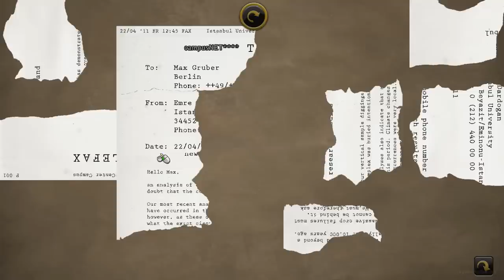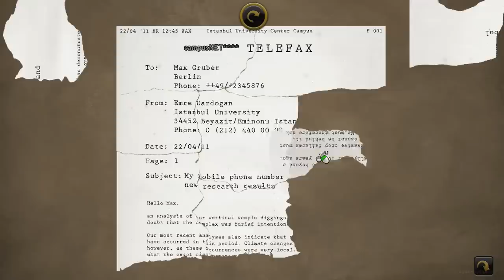Secret Files 3 - Part 3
I never record the video to show off my gaming skill; I'm just showing of the games. My videos isn't about me, it's about the game. This isn't Walkthrough or Guide. None of my video suppose to be one either, they're just Gameplay/Playthrough, not there to teach you how to play a game. Most of my playthrough videos are first playthough.

.: Recording Device/Program :.
- Bandicam

German/Deutsch Title: Geheimakte 3
English Title: Secret Files 3
Platform: PC (Windows® XP/Vista™/Windows 7™/Windows 8™)
Developer: Animation Arts
Publisher: Deep Silver
Genre(s): Adventure
Mode(s): Single-player
Release date: 13 Sep 2012

Languages: English*, German*
*languages with full audio support

The bestselling Secret Files franchise celebrates its return!

The dream couple Max and Nina have announced their forthcoming wedding...but at the beginning of Secret Files 3 the event suffers a catastrophe! Max is arrested by Berlin's police force. The accusation: Terrorism.

Nina's biggest adventure yet awaits her in the franchise's third game. Could it be possible that everything is connected to the happenings in Tunguska? Is humankind depending on her? Can she save Max or is fate more important than her happiness? Throughout the story players will experience a cinematic hunt crossing continents, with many riddles waiting to be solved.

The adventure is not limited to the present, there are also all kinds of puzzles to solve set in the past and in the future, and depending on the choices the player makes, alternative endings await them...